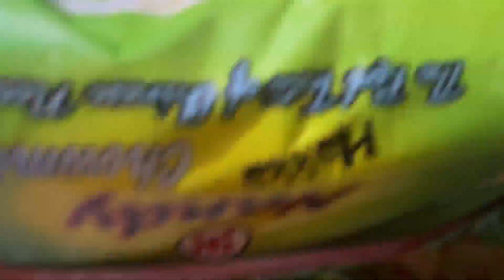আজকে সকাল থেকে এতো কাজ করেছি যে হাপিয়ে গেছি সত্যি খুব রাগ হচ্ছিলো